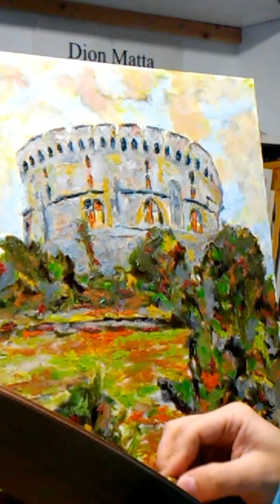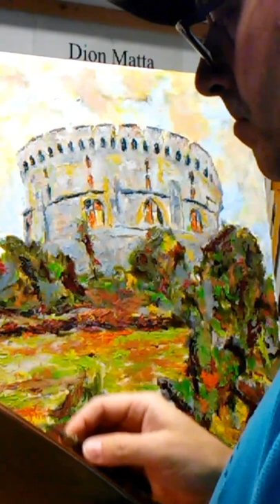The Rook - 3/3 - Amazing Oil Painting.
Painting by Dion Matta